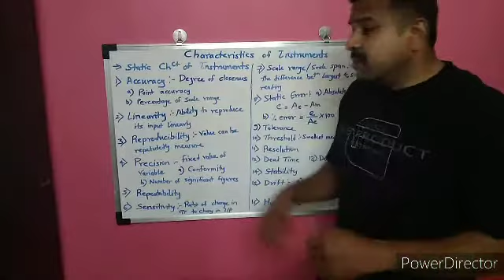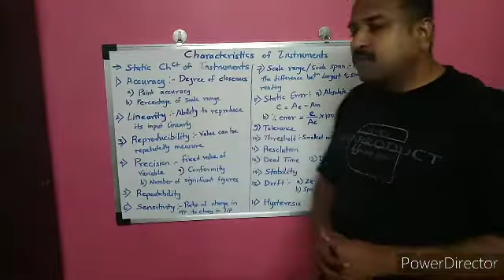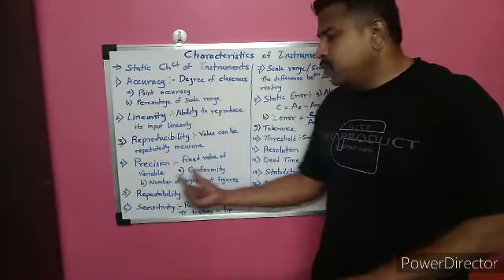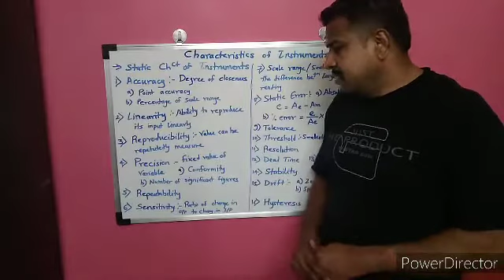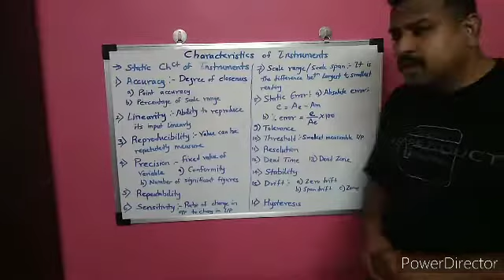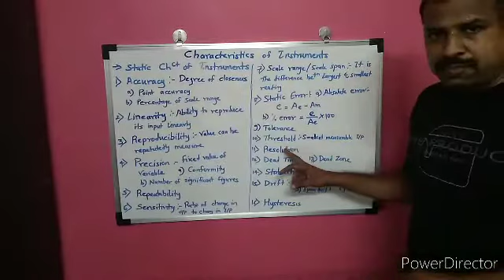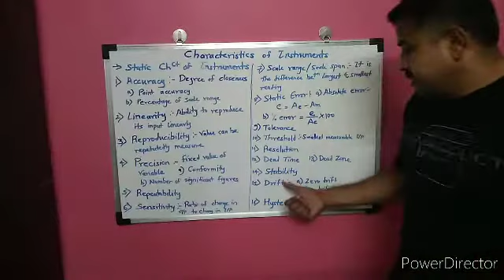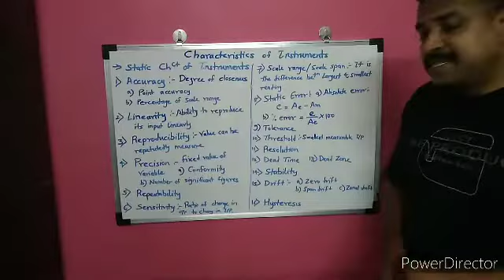Static characteristics of instruments in Marathi